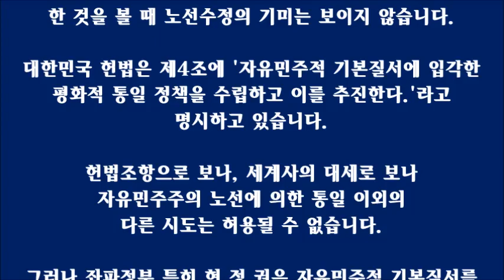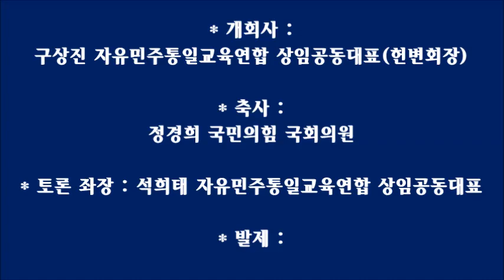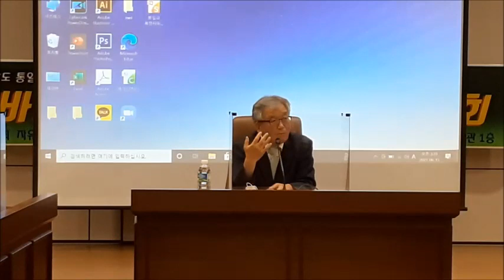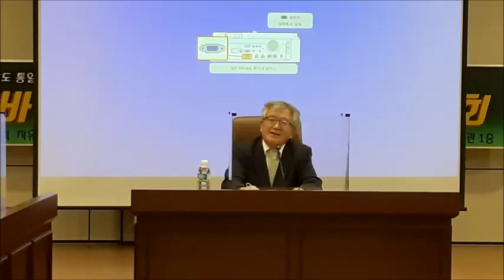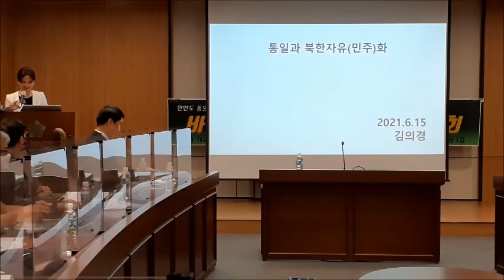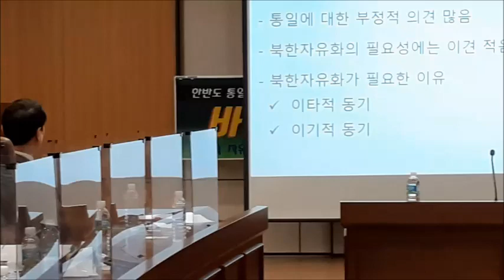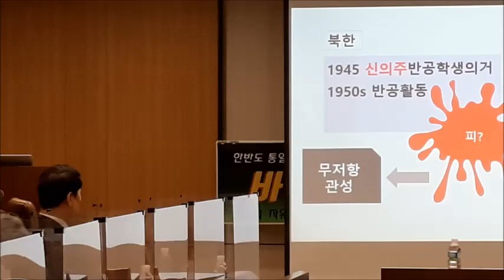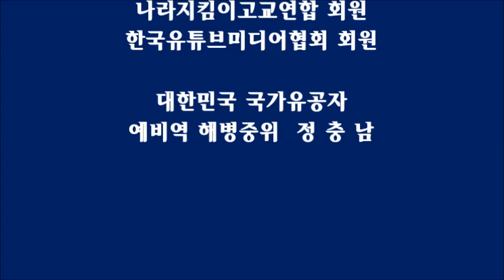"문재인 정부의 통일정책을 비판한다"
- 바람직한 통일교육을 위한 토론회(발제)

 "독일, 베트남 등 2차 세계대전 분단국은
모두 통일을 이룩하였지만 남북한의 통일은
아직도 기약할 수 없습니다.

 그 주된 이유는 구소련과 중화인민공화국이라는
공산주의 종주국의 비호 하에 북한정권이
시대착오적인공산주의 통일노선을
고집하고 있는 데 있습니다.

 금년 1월에 북한이 조선노동당 규약의 당면목적을
종전의 "전국적 범위에서 민족해방민주주의 혁명을
수행한다."에서 "전국적 범위에서 사회의 자주적이며
민주주의적인 발전을 실현하다'라고 고쳤으나,

 서문에서 '미제의 침략무력을 철거시키고 남조선에 대한
미국의 정치군사적 지배를 종국적으로 청산한다.'라고
한 것을 볼 때 노선수정의 기미는 보이지 않습니다.

 대한민국 헌법은 제4조에 '자유민주적 기본질서에 입각한
평화적 통일 정책을 수립하고 이를 추진한다.'라고
명시하고 있습니다.

 헌법조항으로 보나, 세계사의 대세로 보나
자유민주주의 노선에 의한 통일 이외의
다른 시도는 허용될 수 없습니다.

 그러나 좌파정부 특히 현 정 권은 자유민주적 기본질서를
손상시키는 것 조차 일삼아 왔고,
이제는 국가보안법 폐지 법률안을 제안하고
사회주의적 헌법 개정까지 거론하여
큰 풍파를 야기하고 있습니다.

 오늘의 토론회가 정부의 이러한 폭주를 제어하고,
헌법질서를 수호하는데 크 계기가 되기를
축원드리면서 인사에 갈음합니다."

- 구상진 자유민주통일교육연합 상임공동대표의 인사말에서

* 때 : 2021년 6월 15일(화) 15;00~18:00시
* 곳 : 서울시 서초구 서울지방변호사협회 회관

* 주최 : 자유민주통일교육연합
* 후원 : 국민의힘 정경희 국회의원

* 사회 : 박소영 교육바로세우기 운동본부 대표
* 개회 인사말씀 :
   - 구상진 자유민주통일교육연합 상임공동대표(헌변회장)

* 축사 :
   - 정경희 국민의힘 국회의원

* 토론 좌장 : 석희태 자유민주통일교육연합 상임공동대표

* 발제 :
   1.  “문재인 정부의 대북ㆍ통일정책은 실패했다."
         - 손광주 전 남북하나재단 이사장

   2.  ”통일과 자유(민주)화
         - 김의경 연세데학교 통일학 박사